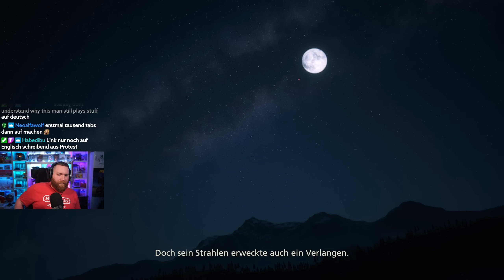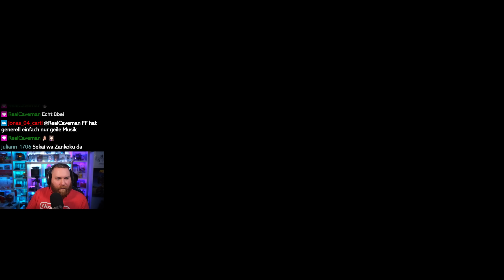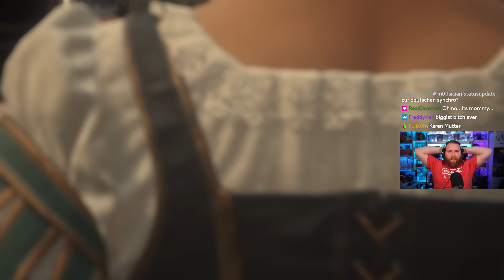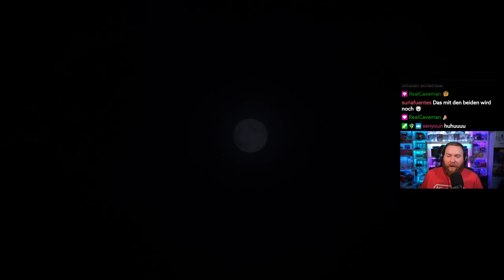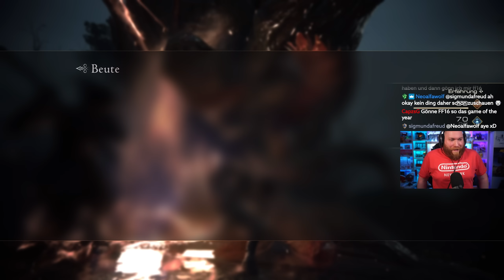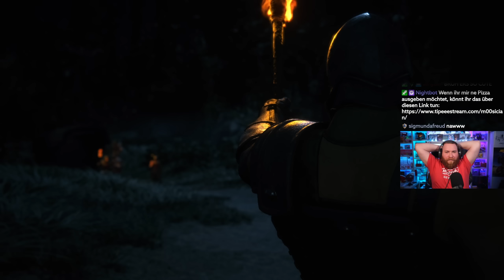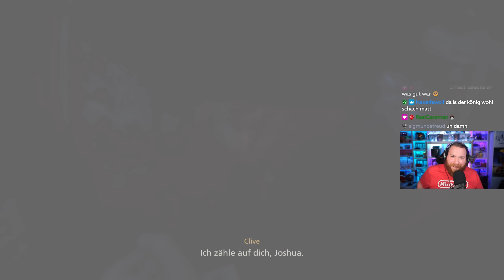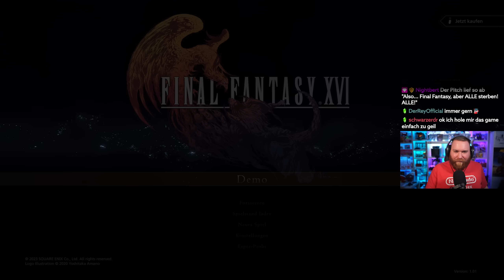Und jetzt nochmal auf DEUTSCH! 🔥 01 • FINAL FANTASY XVI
► Holt euch Final Fantasy XVI über diesen Link* [RefLink]

Ein Let's Play von Final Fantasy 16, welches über bis zum Release von Final Fantasy VII Rebirth am Leben hält!

Jahrhundertelang strömten die Menschen zu den Mutterkristallen, um ihren Segen zu empfangen - die reiche Menge an Äther, die das Wirken von Magie ermöglicht und die Grundlage des Lebens in Valisthea ist. Nun, da der Äther droht zu versiegen und das unbewohnbare Tote Land sich weiter ausbreitet, nimmt der Kampf um die letzten Strahlen des kristallenen Lichts immer verzweifeltere Züge an.

Doch in diesen Zeiten der nahenden Finsternis gibt es jene, die glauben, dass das Erbe der Kristalle das Schicksal der Menschheit lange genug geprägt hat.

Final Fantasy XVI ist ein hocherwartetes Action-Rollenspiel, das die beliebte Final Fantasy-Serie weiterführt. Das Spiel spielt in einer düsteren, mittelalterlichen Fantasy-Welt namens Valisthea, die von einer Vielzahl von Königreichen bewohnt wird. Der Fokus der Handlung liegt auf einem jungen Krieger namens Clive Rosfield, der in einen blutigen Konflikt zwischen den Mächten des Lichts und der Dunkelheit verwickelt wird. Final Fantasy XVI bietet eine epische Geschichte voller Intrigen, Verrat und heroischer Kämpfe. Mit atemberaubender Grafik, einem packenden Soundtrack und einer tiefgründigen Erzählung verspricht Final Fantasy XVI ein unvergessliches Spielerlebnis für Fans der Serie und neue Spieler gleichermaßen.

Das Gameplay von Final Fantasy XVI bietet ein actionorientiertes Kampfsystem, das auf strategischem Geschick und schnellen Reflexen basiert. Das Spiel bietet auch ein fortschrittliches Zauber-System, das den Spielern ermöglicht, den Charakter an ihre individuellen Spielstile anzupassen und verschiedene Rollen im Kampf einzunehmen. Darüber hinaus wird Final Fantasy XVI mit einer umfangreichen Welt zum Erkunden aufwarten, die mit detaillierten Umgebungen, Nebenquests und Geheimnissen gefüllt ist.